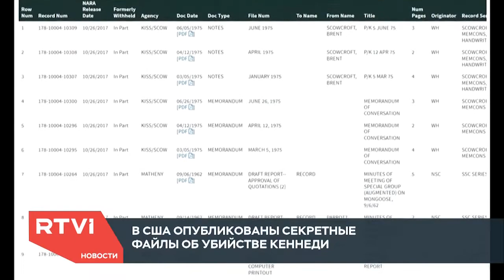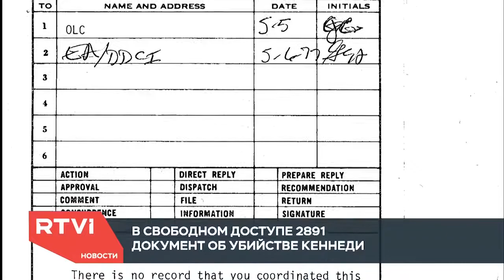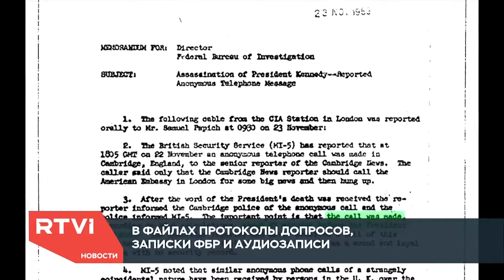Почему Трамп запретил рассекречивать все документы по делу Кеннеди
Чем могут повредить файлы семидесятилетней давности и какие данные надеются отыскать историки в том, что все-таки опубликовано — сюжет Тихона Дзядко. Фрагмент передачи «Новые итоги».